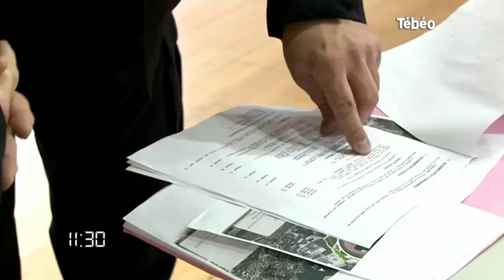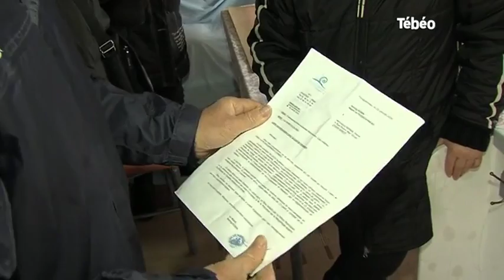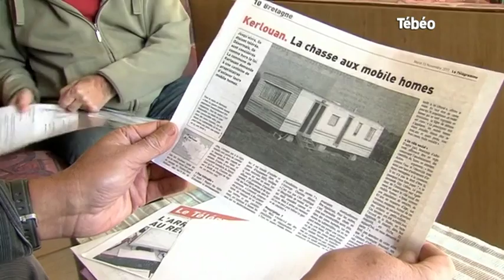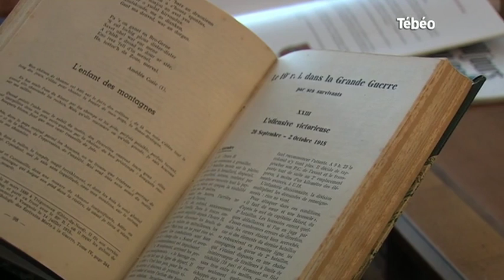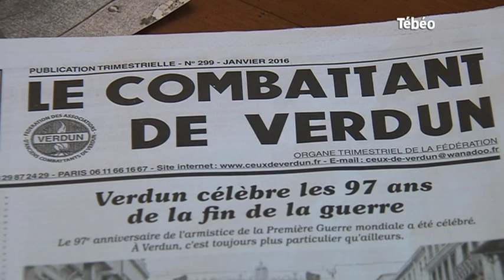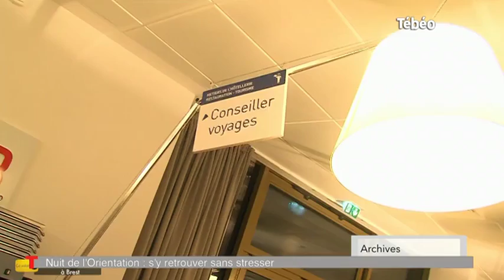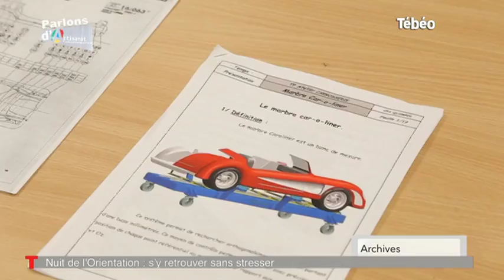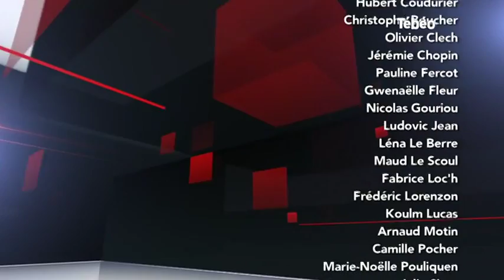Tébéo - Le JT du 24/02/2016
Sites webs/blogs, copiez cette vidéo avec le bouton "Intégrer" !